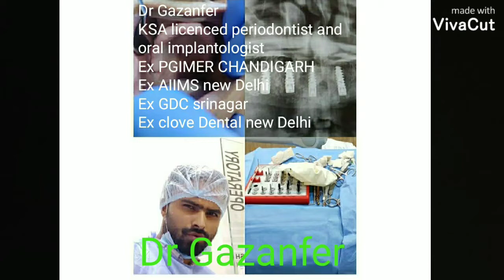Kirkland flap,surgical procedure to clean gingival pathology.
this is a case of chronic periodontitis, which was put on maintenance after SRP for 4 weeks, unresolved pathology in soft and hard tissue was planned to be operated with flap
Kirkland flap is operation to remove pathology without displacement and releasing incision in the gingiva
granulation tissue was removed, osteoplasty of bone was done to remove ledges and cervical lesion was restored with GIC, flouride releasing restorative material
hemostasis was achieved and sutures were given to achieve primary closure of flap
post operative instructions were given
patient was put on oral rinse chlorhexidine  and local antibiotic gel for 2 weeks
we are dealing with all sorts of Gum diseases and replacement of missing teeth with implants mad smile designing
bone augmentation for prosthetic rehabilitation